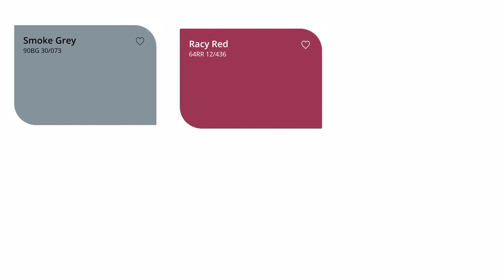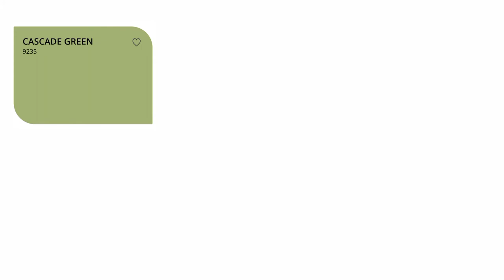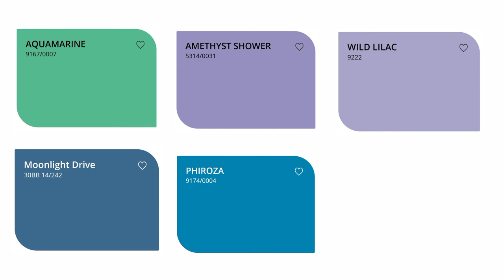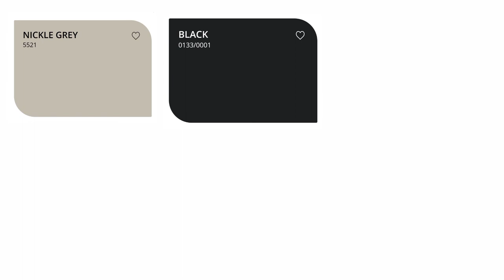Oil paint shade card colour combination / Dulux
Hello friends,
Today I will show you in this video about oil paint shade card coour combination, For metal paint you have to choose at first dulux oil paint shade card colour then you can purchase metal paint colour. For that we are giving you colour combination for metal. Choose best colour combination for metal surface and metal colour as you like.
 dulux paint have many different shade colur which I will show you in my channel “all about paint”.  In dulux shade card you will get supergloss 5in1, gloss premium enamel, promise enamel paint quality clour

Good bye. Have a nice day…